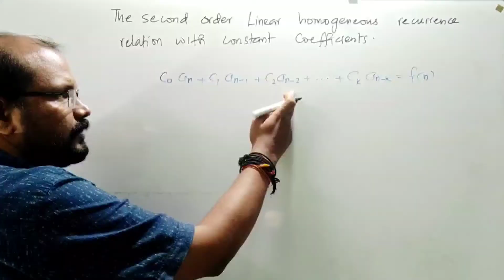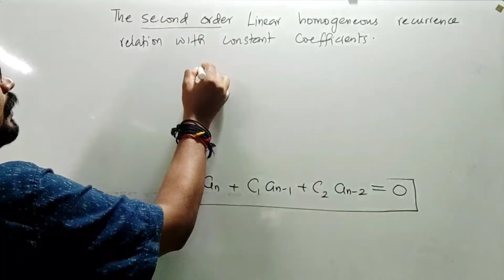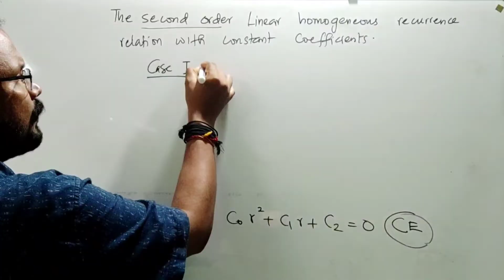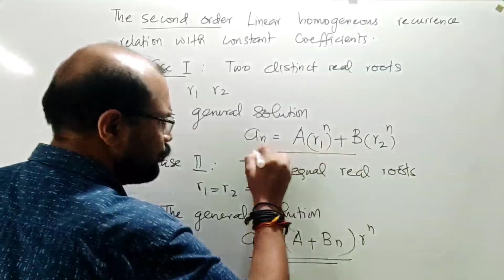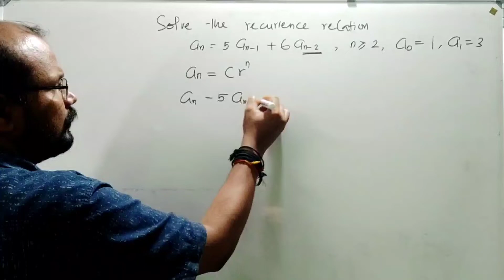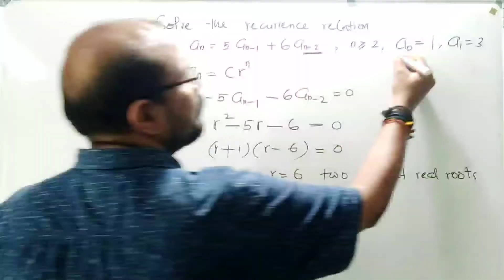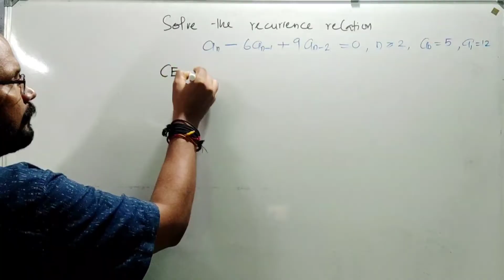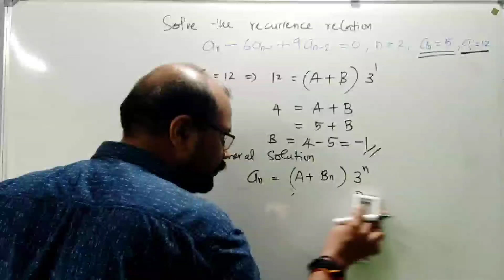Linear 2nd order Homogeneous Recurrence Relation- Module 4(Part 9)-MAT 203 DMS |S3(2019) | KTU BTech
Linear Second Order Homogeneous Recurrence Relation
Module 4 (Part 9)
MAT 203 DMS
S3(2019) CSE & IT
KTU BTech